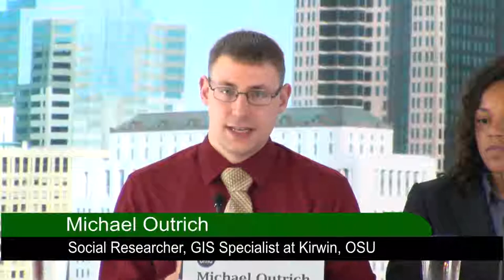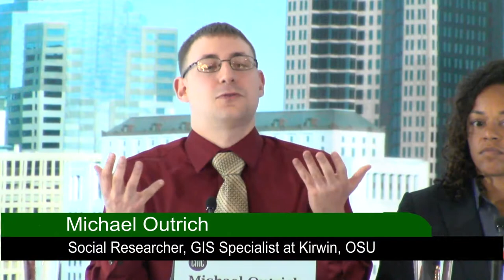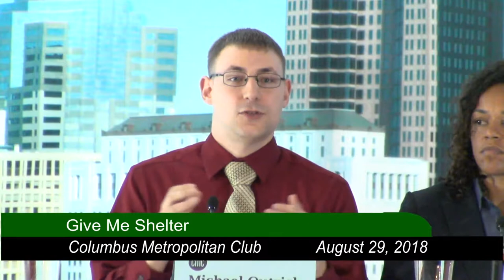The Columbus Metropolitan Club: Give Me Shelter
Columbus is currently the nation's #2 hottest housing market, with demand high and supply low. At the same time there is an estimated shortage of 54,000 affordable housing units in Franklin County alone. Columbus City Council is implementing new policies that provide incentives for developers to build more affordable housing. What else can be done to create more options and provide better, safer opportunities for Central Ohio's working class?
CMC welcomes Rachel Garshick Kleit, PhD, Associate Dean, OSU School of Engineering and Committee Chair of Move to PROSPER, Jaiza Page, Columbus City Councilwoman, Michael Outrich, Social Researcher at the Kirwan Institute for the Study of Race and Ethnicity, and host E.J. Thomas, President and CEO of Habitat for Humanity MidOhio, to discuss these topics and answer audience questions.

Partner: Move to PROSPER